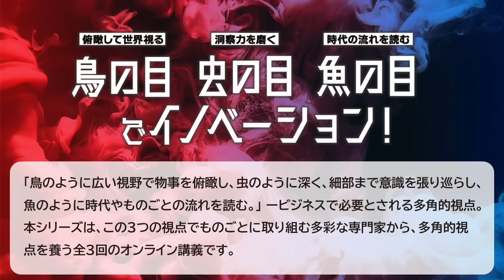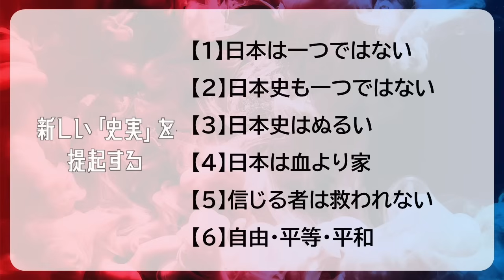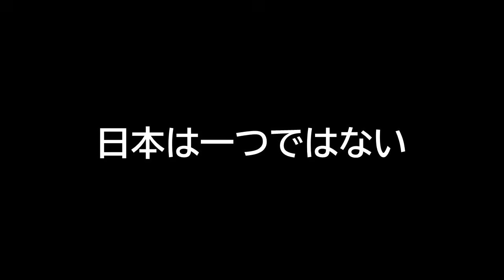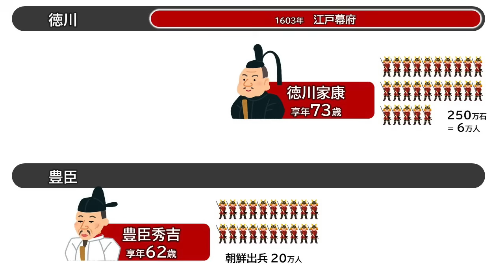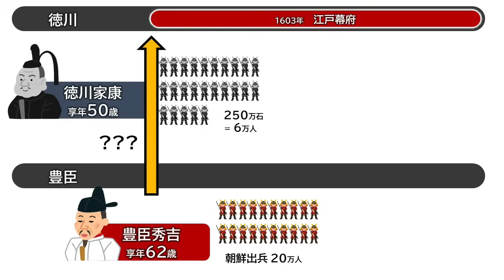歴史家/本郷和人先生【自分を超えるー超学校】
SpringX 超学校 鳥の目 虫の目 魚の目でイノベーション！
第1回 新しい「史実」を提起する

史実の読み解きから歴史の新たな解釈を行う本郷和人教授から、「データを正しく読み解き、それらを駆使して新たな提案を行うスキル」を学ぶ講義です。
歴史学の研究とは、一に古文書などの史料を正しく読めること、二にその史料から「史実」を復元できるかチャレンジすることです。
「史料を使いこなせての歴史学。史料を活用しなくては。考えなくては。」と、ご自身を叱咤してこられた本郷先生から、史実の読み解きを介して、社会の仕組みや構造、相互関係を捉えて、時代を見るヒントを学びます。

講師：本郷 和人 氏（東京大学 史料編纂所 教授）